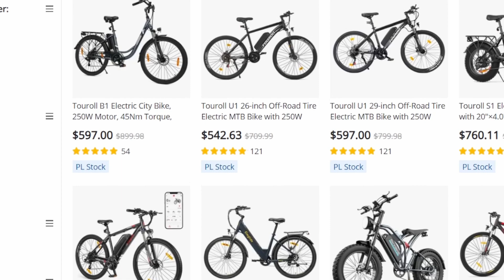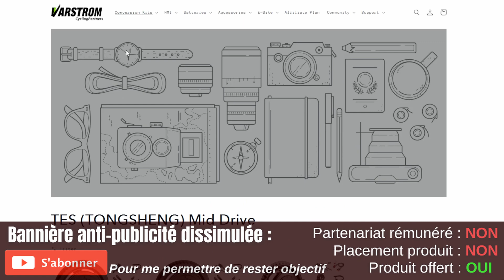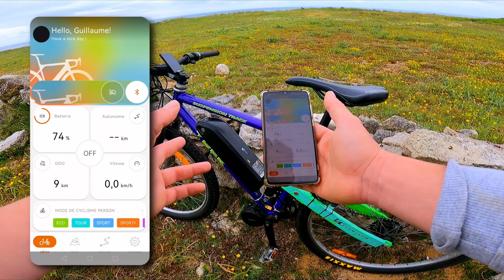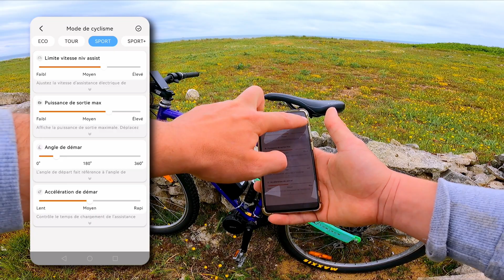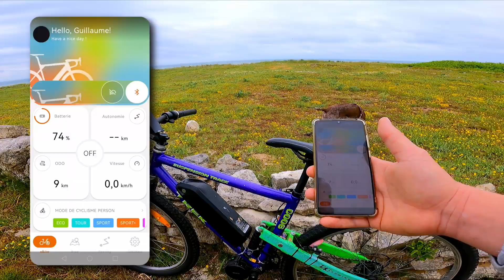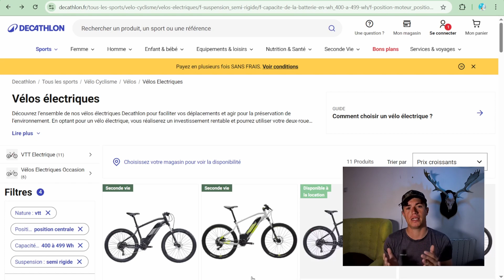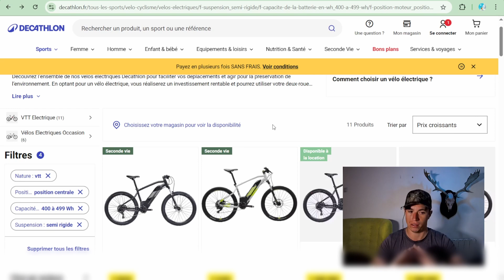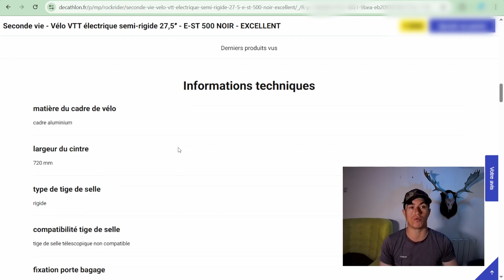transformer son vélo en électrique: Bonne ou mauvaise idée? (Test kits Bafang nouvelle génération)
Convertir son vélo en électrique:
5% de REDUCTION ! avec le code : ELECTRIFICATOR

5% de REDUCTION ! avec le code : ELECTRIFICATOR

5% de REDUCTION ! avec le code : ELECTRIFICATOR

5% de REDUCTION ! avec le code : ELECTRIFICATOR